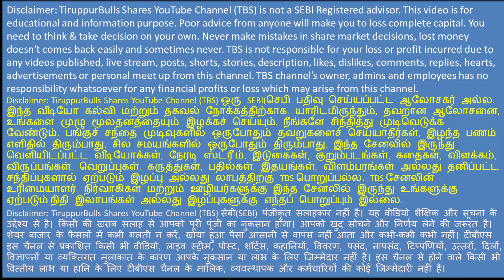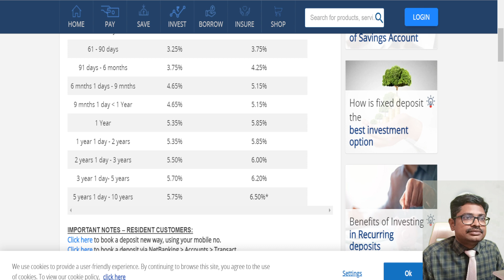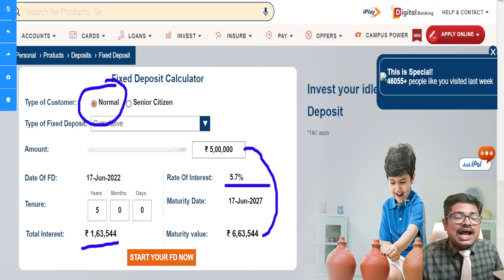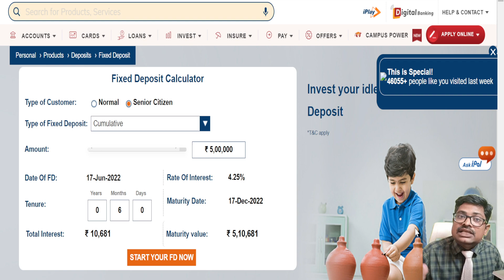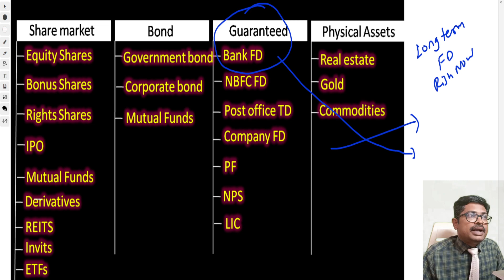Share Marketக்கே Tough கொடுக்கும் Bank Fixed Deposit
6.2% வட்டி தரும் Fixed Deposits,
TOP 3 FIXED DEPOSITS WITH HIGH INTEREST RATE in Tamil.
Fixed deposit (FD) vs stocks – Where to invest?